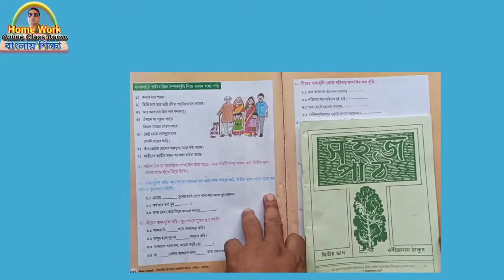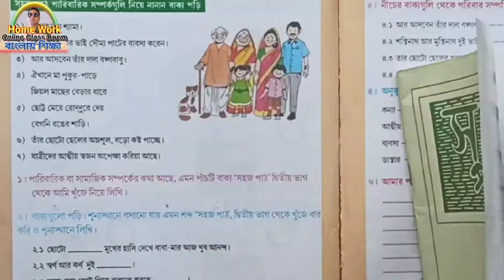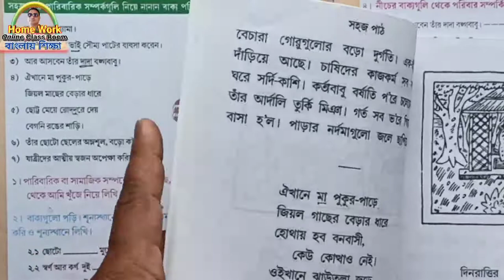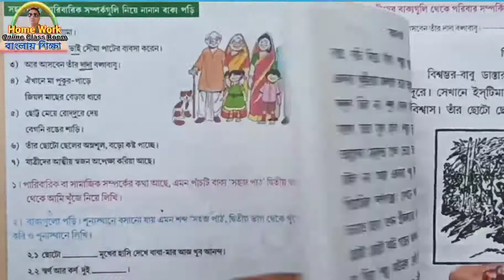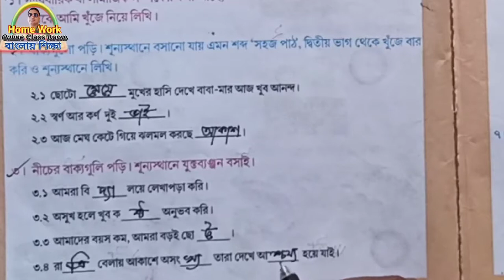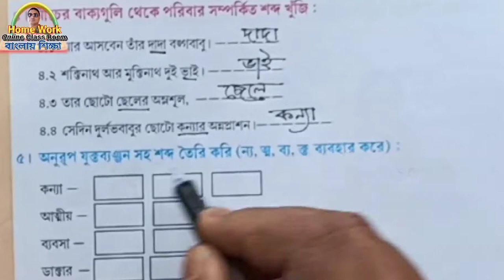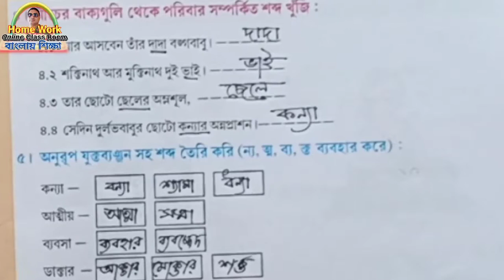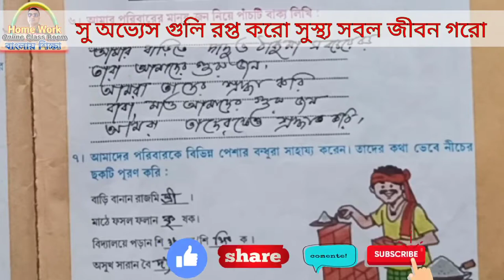Class 2 Amar Boi Page 232-233 ।। Homework Online Classroom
Hi Viewer, I am Debdas_Bhaskar Assistant Teacher of 24 Banshabati Tapshil Pry. School. Here I discuss about Class_2 । Amar_Boi । Part_3 । Homework_Online_Classroom Page_No232-233Under the Syllabus of Class 2 । Amar Boi । Part 1 । Homework Online Classroom .West_Bengal_Govt._Primary_School Subject Class 2 । Amar Boi । Part 3 । Homework Online Classroom By Homework Online Classroom. My goal is to make a tuition free education or tuition free school or tuition free world.In this channel I have help our lovely student of Class 2 । Amar Boi । Part 3 । Homework Online Classroom in their daily learning process or help them to perform very rice active in class or daily class for Class 2 । Amar Boi । Part 1 । Homework Online Classroom, actually Amar Boi । Class 2 । Part 1 । Homework Online Classroom
Today’s Discussion on Class 2 Amar Boi Page 232-233 Homework Online Classroom Page no232-233 about Co relation with sahaj path. After complete this video the student can what is relation
00:01 Welcoming
00:13 part declaration
00:30 Today’s Topic_____________
00:40 Page Number______
01:40 Students Activity_____________
01:53 Teachers Activity_________________
02:16 Under Standing _________________
03:40 Gist of the study_________________
04:10 Page number ____________________
06:20 Doing Students their job
08:30 Participation of every child to make
09:00 ok good bye bye bye

Thanking you
 Debdas Bhaskar
 Assistant Teacher
24, No Banshabati Topshil Primary school

Your Quaries:
debdasbhaskar
homeworkonlineclassroom
tuition free
class
class 1
class 2
class 3
class 4
activity task
daily class
model activity
primary